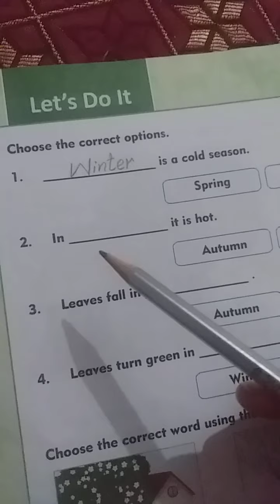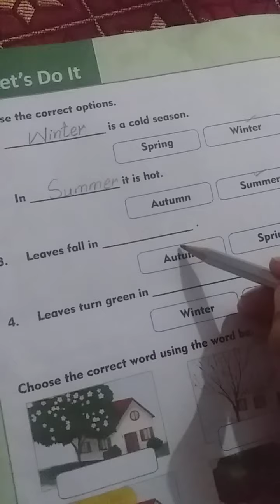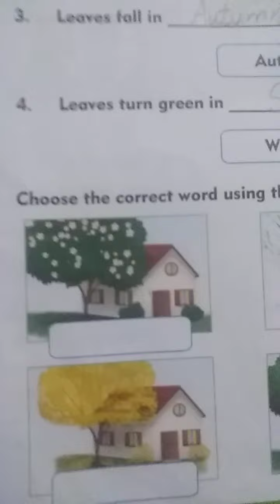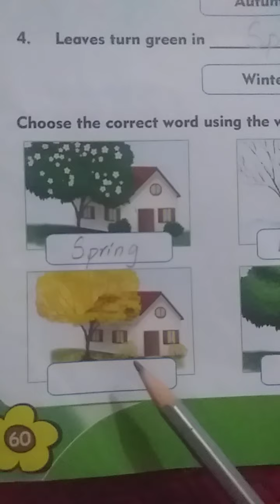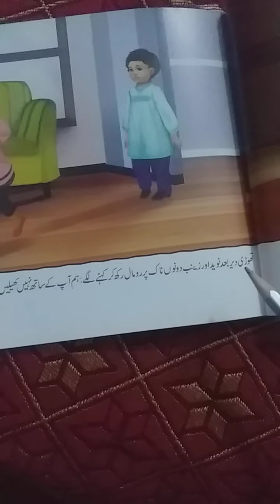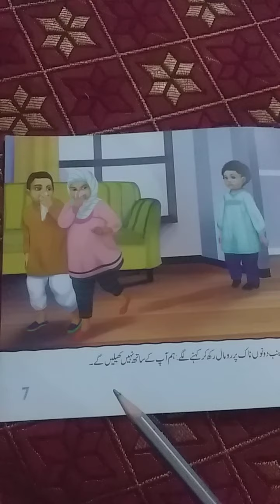Class Prep book science + self and society + خالہ کا گھر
Book pg # 60 ,  unit # 16
خالہ کا گھر صفحہ نمبر 7